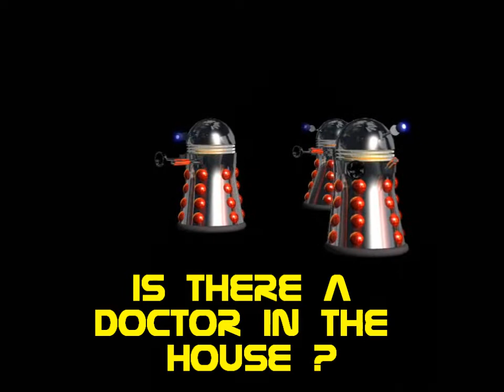Stroppy Daleks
Stroppy Daleks. Animation from Crank's Creations